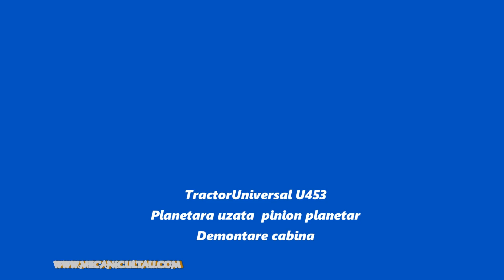TRACTOR UNIVERSAL 453 PLANETARA UZATA DEMONTARE CABINA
Canal  Aurel Lal  prezinta  o serie de tutoriale cum se executa o repatie la tractor Universal U 453 avind un defect, un zgomot in transmisie, tot odata ne avind frine s-au demontat trompele transmisie si am depistat defectul la pinionul planetar .    Dragi prieteni va astept  sa ma ajutati cu vizionari sa va abonati pe acest canal pentru a crea o noua comunitate , aceste prezentari video cu reparati defecte le prezint pentru voi prieteni mei de pe  You tube, facebook sa vedeti vizual sa invatati sa reparati defectele la tractoare.
DONEAZA AICI! Necesita foarte mult timp si costuri pentru a putea crea aceste videoclipuri, iar pentru a putea continua orice suma este bine venita.